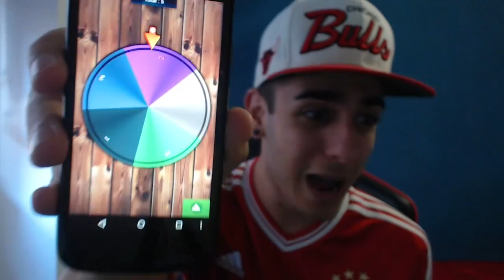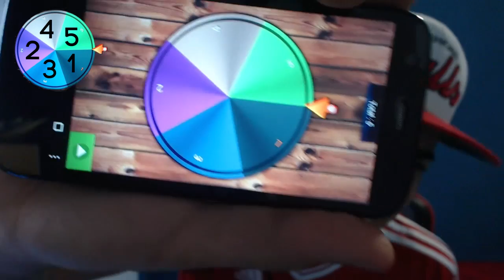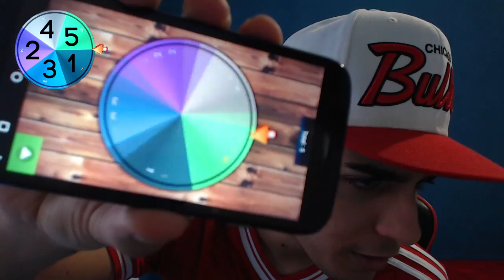LA RULETA DE LA SUERTE - ÉPICO FUT DRAFT FIFA 16